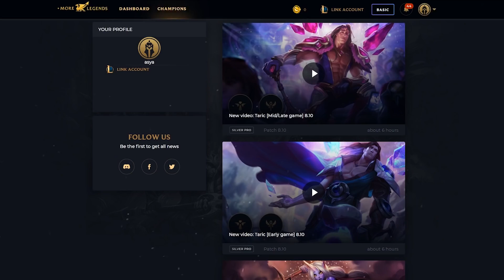CAMBIAN 10 CAMPEONES y OBJETOS SUPPORT y ADC - Parche 8.15 | Noticias LoL Jota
Vamos a ver los cambios que tenemos a campeones de cara al parche 8.15, un parche en el que tendremos pool party y la nueva Akali con el rework. Se vienen mejoras para los ADC.